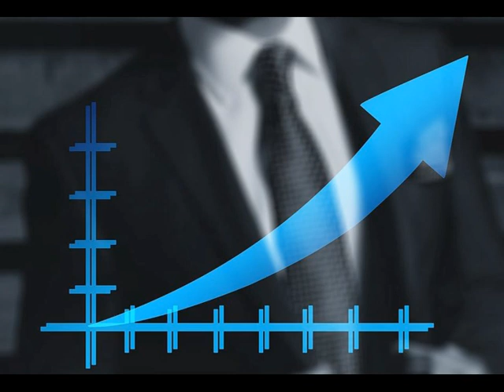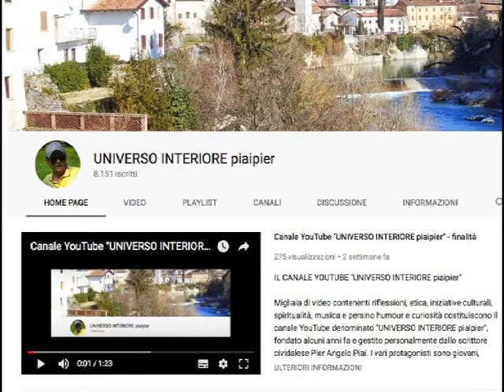IL VERO SIGNORE DELLA STORIA E DELL' ALDILÀ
Si parla di info-sfera, di nano-tecnologie , di geo-ingegneria, di meccatronica, ecc. Siamo quasi spaventati da un’accelerazione evolutiva cosí imprevedibile, ma abbiamo scarsa consapevolezza che stiamo arrivando al punto Omega che ci proietterá nella dimensione del trans-umano.
Tutti questi fenomeni che stiamo assistendo sono solo pallide metafore di ció che ci aspetta dopo questa dimensione spazio-temporale.
L’umanitá, quasi a sua insaputa, si sta organizzando secondo una freccia evolutiva dematerializzante: dal molteplice al complesso e dal complesso all’Unitá Assoluta che si compirá proprio con l’Uomo nuovo che ricapitolerá ogni cosa: Gesú Cristo, il vero Signore della storia e di ogni individuo...
Se hai compreso questo, cominci ad esistere consapevolmente nell’Essenziale!

IL RESPIRO DELL'ANIMA INNAMORATA (con disegni di Perla Paik)